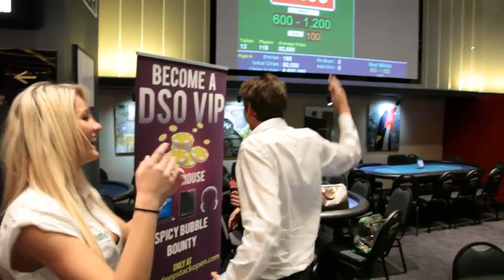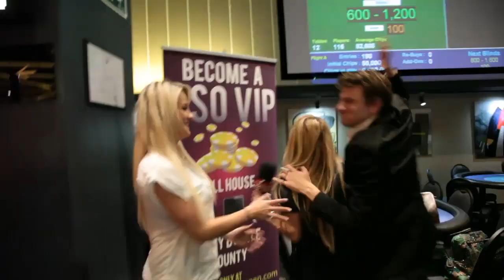"Bonjour Club poker..." Virginie Caprice et Jennifer Favier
Virginie Caprice et Jennifer Favier passe le bonjour au CP !

La Radio du Poker ! Depuis de nombreuses années, le club poker radio reçoit chaque semaine le gratin du poker français et mondial.
Des personnalités du monde du poker comme Patrick Bruel, Elky, Davidi Kitai, Yoh Viral se sont installés sur nos célèbres fauteuils rouges pour parler de leur jeu de cartes préféré.
La nouvelle génération n'est pas en reste, Fedor Holz, Justin Bonomo ou encore Thomas Muhlocker ont participé à notre partie technique !

Nous nous déplaçons également pour suivre le circuit live avec des podcast en direct des WSOP Europe et des WPT avec Partypoker mais aussi sur le circuit français comme le WPO et le SISMIX organisés par Winamax sans oublier les FPO by PMU.

Comanche et ShiShi vous attendent tous les jeudis en direct à partir de 21h !